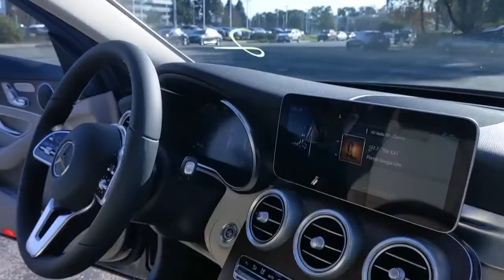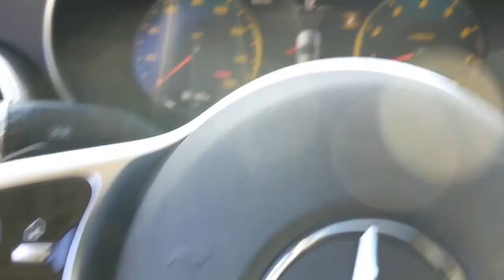2021 Mercedes-Benz C-Class Pleasanton, Walnut Creek, Fremont, San Jose, Livermore, CA 21-0427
2021 Mercedes-Benz C-Class
2021 Mercedes-Benz C-Class C 300 - Stock#: 21-0427 - VIN#: W1KWF8DB5MR606176